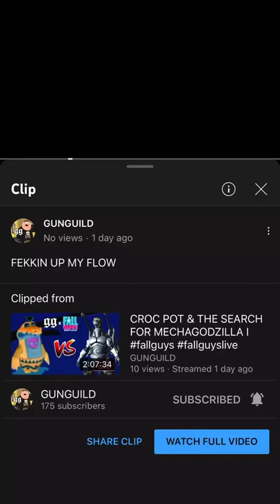THIS GAME CRAMPIN CROC POT STYLE